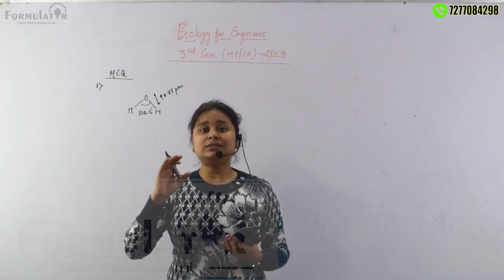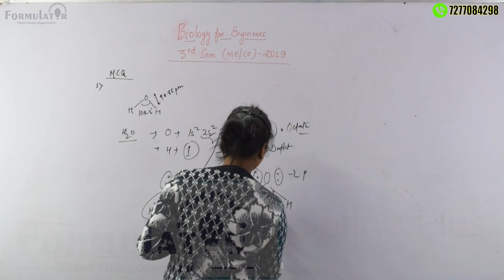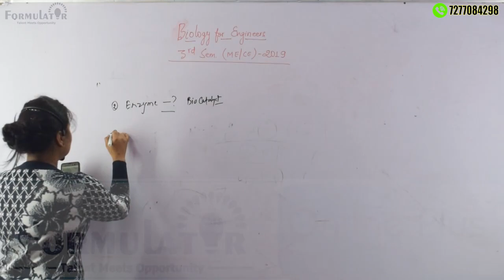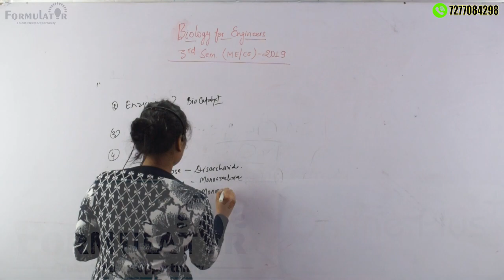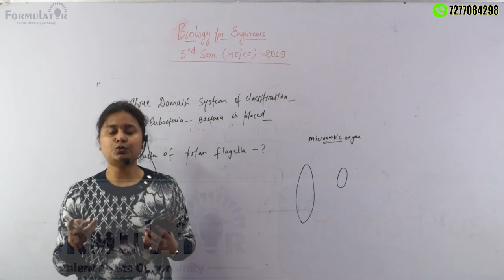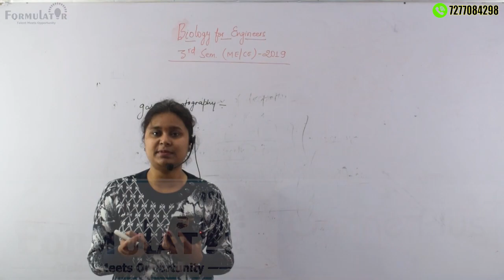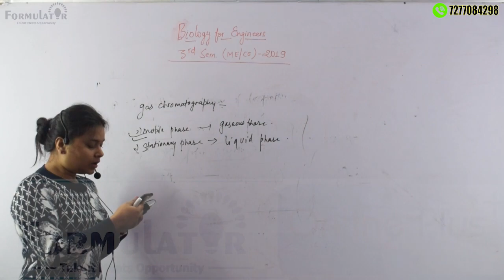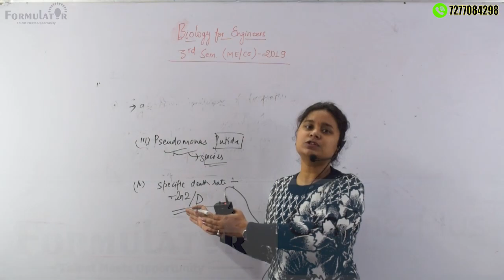BIOLOGY Previous Year 2019 Part A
Biology for Engineers
AKU Previous year-2019 (Objective)
3rd Sem. Mechanical & Civil
Latest AKU Latest Syllabus
Links:
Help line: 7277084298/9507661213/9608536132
Visit: A/1, PC Colony, Near Chandan automobile, Kankarbagh, Patna